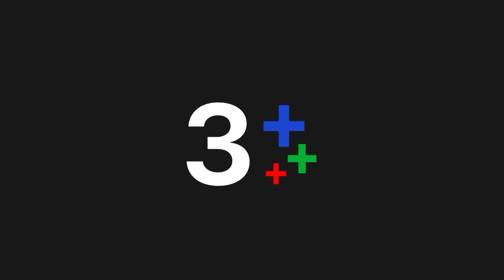FIN | เรียกแม่หงษ์คนเดียว รักแม่หงษ์คนเดียวนะ | สาปซ่อนรัก EP.10 | Ch3Thailand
"ดูละครย้อนหลัง" เรื่อง สาปซ่อนรัก ตั้งแต่ EP.6 เป็นต้นไป รับชมฟรีได้ทาง 3Plus ทั้ง ch3plus.com และ 3Plus Application หลังทีวีออนแอร์แล้ว 1 วัน. พิเศษสำหรับสมาชิก 3Plus Premium สามารถชมละครย้อนหลังแบบต่อเนื่องแบบไม่คั่นเบรคได้ตั้งแต่เที่ยงคืน

ดูย้อนหลัง สาปซ่อนรัก กดลิงก์นี้ได้เลย อัปเดตตอนใหม่ทุกเที่ยงคืน
ดูสด สาปซ่อนรัก ทุกวันจันทร์ - อังคาร เวลา 20.30 น. ช่อง3 กด33

 อาถรรพ์คำสาปแช่งใด ๆ ไม่น่ากลัวเท่าความรัก โลภ โกรธ หลงในใจมนุษย์ ตำนานคำสาปของต้นตระกูล “ยินดีพงษ์ปรีชา” ที่เล่าต่อกันมาว่าถูกสาปแช่งให้เหลือเพียงผู้หญิงและแม่หม้าย ที่ดูเหมือนจะกลายเป็นจริงเมื่อ “เจ้าสัวพธู” ลูกชายคนสุดท้ายของตระกูลตกตึกตายโดยไม่ทราบสาเหตุ ตระกูล “ยินดีพงษ์ปรีชา” ที่เหลือเพียงสะใภ้และลูกสาวจึงเกิดศึกสตรี ห้ำหั่น แย่งชิงสมบัติมูลค่ามหาศาลที่นำมาซึ่งโศกนาฏกรรมความรักโลภโกรธหลงจากเบื้องลึกของจิตใจมนุษย์อันลึกลับซับซ้อน

นำแสดงโดย : ใหม่ เจริญปุระ, ขุนณรงค์ ประเทศรัตน์, ณัฏฐณิชา ดังวัธนาวณิชย์, คัทลียา แมคอินทอช, ธารา ทิพา, วาสนา พูนผล, การัญชิดา คุ้มสุวรรณ, เพชรดา เทียมเพ็ชร, อัญชิสา เลี่ยวไพโรจน์

ผลิตโดย : บริษัท ที.วี.ซีน จำกัด
บทโทรทัศน์ : เอกลิขิต
กำกับการแสดง : กิตติศักดิ์ ชีวาสัจจาสกุล

เพลงประกอบละคร : เพราะใคร | ใหม่ เจริญปุระ